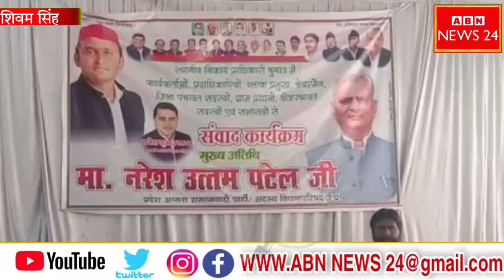Barabnki में सपा के प्रदेश अध्यक्ष पत्रकारों से हो गई बहस वीडियो वायरल !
बाराबंकी में समाजवादी के प्रदेश अध्यक्ष उत्तम पटेल वीडियो वायरल पत्रकार से